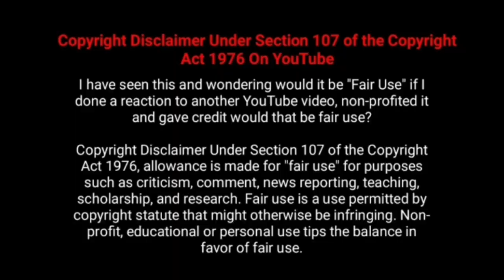புஷ்பா படத்தின் 3ஆம் நாள் வசூல் | Pushpa The Rise Movie 3rd Day Box Office Collection - Hit or Flop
pushpa Movie 3rd Day Worldwide Total Box office Collection Reports Analysis and Status - Hit or Flop - Allu Arjun , Rashmika Mandana, Samantha , Sugumar , Pushpa The Rise Movie Got Excellent Review From Critics and also Public Response Is Too Good.

புஷ்பா  படத்தின் 3 ஆம் நாள் பாக்ஸ் ஆபிஸ் வசூல் - அல்லு அர்ஜுன், ராஷ்மிகா , சமந்தா

Pushpa The Rise  Movie Tamilnadu, Kerala, Karnataka, Andhra, Telugana, Rest Of India (ROI), USA, UK, Australia, New Zealand, Malaysia, Singapore, France, Belgium, Dubai, Oman, Saudi Arabia, Bahrain (UAE/GCC), Srilanka And Worldwide Box office collection Reports